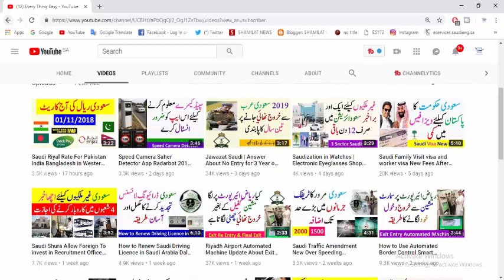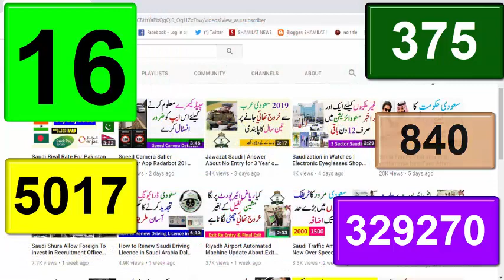Saudi Arabia Ministry of Health Covid 19 Ksa Daily Report 20 october 2020 Every Thing Easy